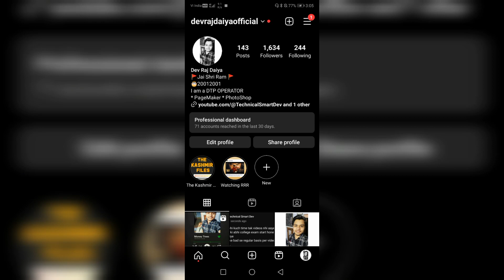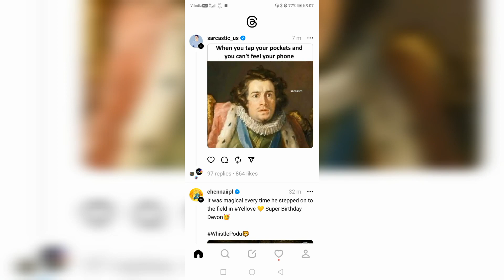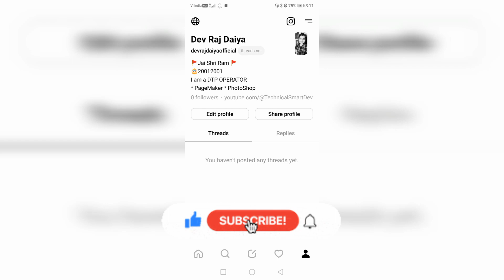Threads, an Instagram App | अब Twitter का खेल खत्म..